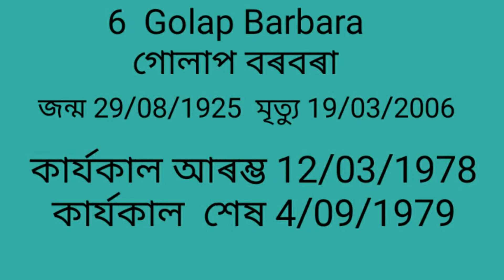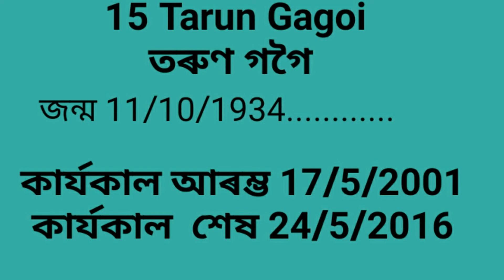General knowledge /সাধাৰণ জ্ঞান